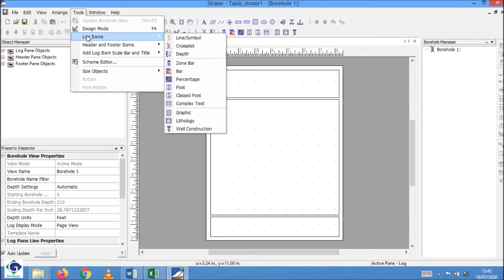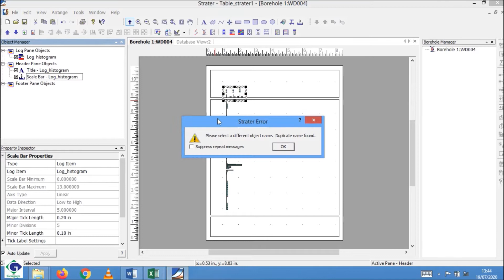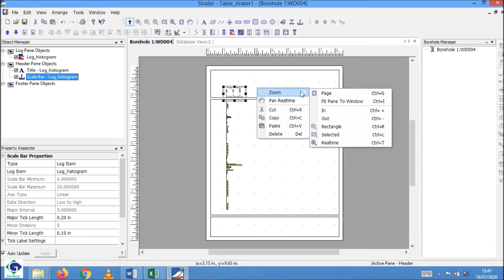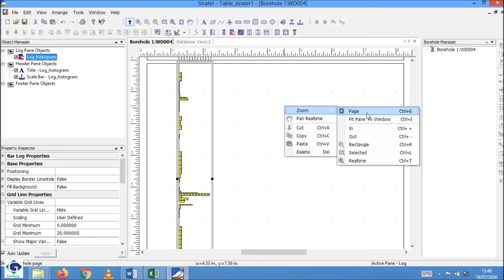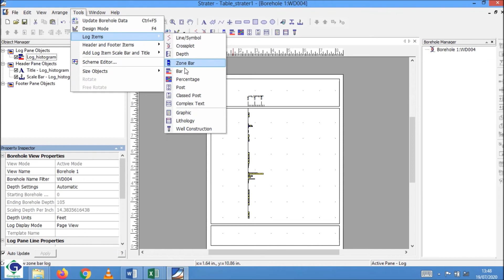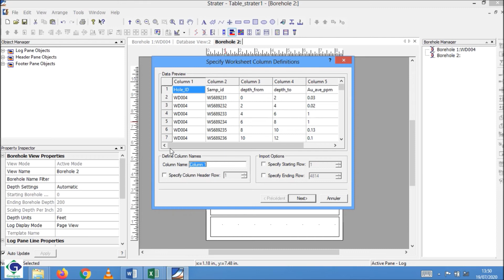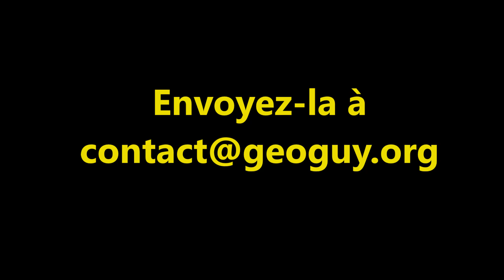Strater Log Stratigraphique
Dans cette vidéo, vous allez découvrir comment créer un log histogramme.

🚀 Merci 🚀